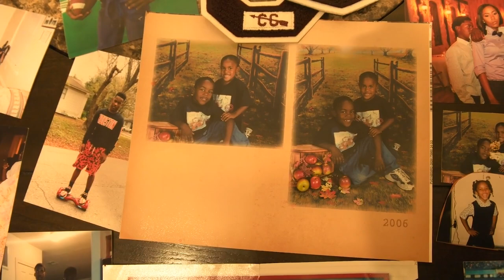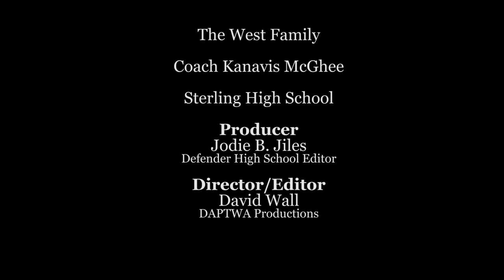Coming Up with Frank Brown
The DefenderNetwork is proud to unveil a new monthly series called "COMING UP" featuring Outstanding High School Athletes, who are destined for greatness. This month the Defender Network features Frank Brown from HISD's Sterling High School.